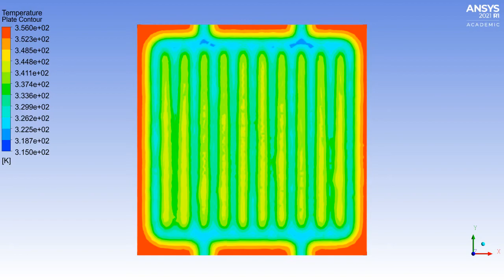Cooling Plate Time Lapse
ME4300 Wayne State Cooling Plate ANSYS Analysis